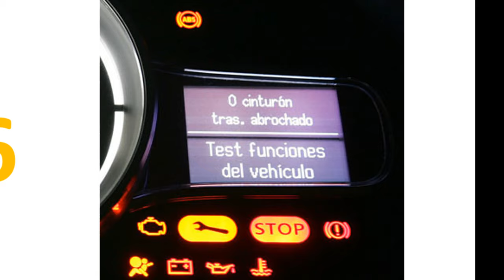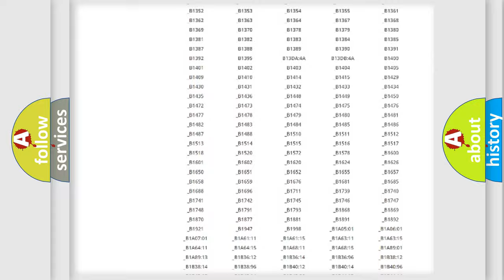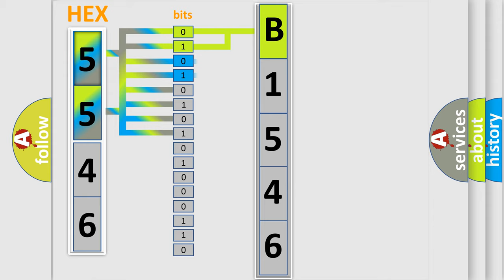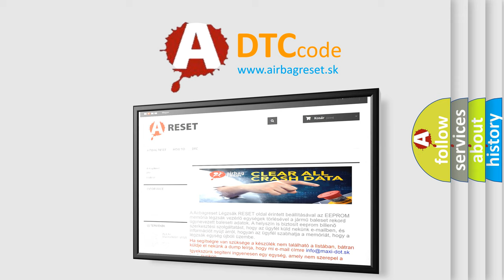DTC Suzuki B1546 Short Explanation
Contents:
0:21 Basic DTC analysis according to OBD2 protocol standard.
1:48 Insight into programming
2:58 A diagnostically understandable description of the Diagnostic Trouble Code
3:05 Basic error definition

Make:
Suzuki
Code:
B1546
Definition:
Auxiliary Transmission Fluid Pump Control Performance
Description:
Cause:
Oil pump motor controller